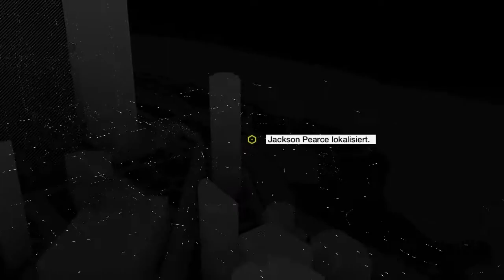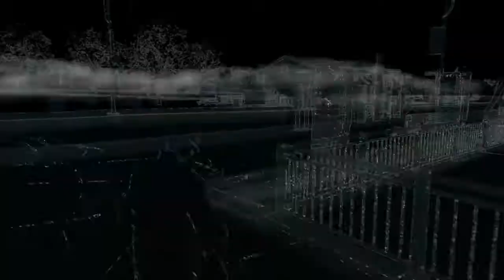Let's Play Watch Dogs #22 German (Blind) [Rollenvorbild Jackson]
► SPIEL INFO

Wir spielen Aiden Pearce, einen brillanten Hacker und ehemaligen Gangster, dessen kriminelle Vergangenheit zu einer blutigen Familientragödie führte. Jetzt sind wir auf der Jagd nach den Leuten, die unserer Familie Leid zugefügt haben, und wir haben die Möglichkeit, jeden in unserem Umfeld zu überwachen und zu hacken, indem wir alles manipulieren, was mit dem Netzwerk der Stadt verbunden ist. Wir greifen auf die allgegenwärtigen Überwachungskameras zu, laden persönliche Informationen herunter, um eine Zielperson zu finden, kontrollieren Ampeln und öffentliche Verkehrsmittel ... und vieles mehr.

Wir nutzen die Stadt Chicago als eine ultimative Waffe und nehmen auf eine persönliche Art Rache.

Ein Wisch mit dem Finger genügt. Wir verbinden uns mit Freunden. Wir kaufen die neusten technischen Spielzeuge. Wir erfahren, was in der Welt passiert. Doch mit demselben simplen Wisch werfen wir einen immer größeren Schatten. Mit jeder Verbindung hinterlassen wir digitale Fußspuren, mit denen sich alle unsere Bewegungen und jeder Meilenstein unseres Lebens verfolgen lassen -- jede unserer Vorlieben und Abneigungen. Doch dies betrifft nicht nur uns Menschen. Heutzutage sind alle großen Städte vernetzt. Die gesamte urbane Infrastruktur wird von einem komplexen Betriebssystem überwacht und kontrolliert.